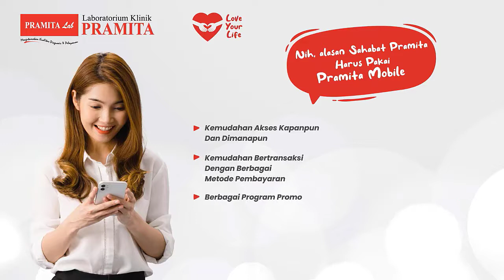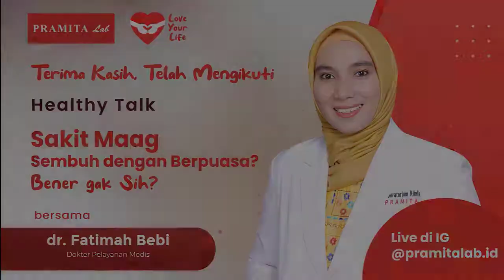Healthy Talk: Sakit Maag sembuh dengan Berpuasa, Bener Gak Sih? bersama dr. Fatimah Bebi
Bulan Ramadan telah tiba, dimana setiap muslim diwajibkan untuk berpuasa. Pada saat puasa, seseorang menahan lapar dan haus selama kurang lebih 14 jam sehari. Bagi penderita maag, seringkali dihinggapi perasaan cemas akan kondisi fisiknya selama menjalankan ibadah puasa.

Apakah maag saya tidak bertambah parah saat puasa?
Bagaimana cara sahur dan berbuka yang sehat bagi penderita maag?
Apa saja makanan yang harus saya hindari selama puasa?
Pertanyaan-pertanyaan tersebut diatas tentu sering kita dengar dari penderita maag atau mungkin juga sahabatpramita alami saat ini.

Yuk, Simak Healthy Talk bersama dr. Fatimah Bebi yang membahas "Sakit Maag sembuh dengan Berpuasa, Bener Gak Sih?"